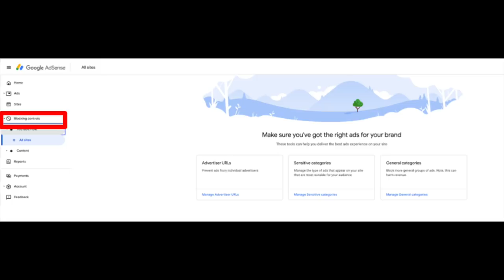Tom's Last Newsflash- Keep it real with me one last time (and other important YouTube updates)!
Hellooo Insiders! We have a bunch of YouTube updates for you this week as well as a personal announcement from me.

Check it out and leave your questions comments below!

Chapters:
0:00 Removal of Uploads Escape Hatch
0:50 [Reminder] Enable 2-Step Verification
1:06 Nicotine and THC Policy Update
1:27 Clarifying our Fundraising Policy on YouTube
1:52 [Launch] Live Entry Point in Explore
2:05 [Deprecation] Removing Stories Channel Page
2:32 [Reminder] How to Block Unwanted Ads
3:31 [Launch] YTM+Premium Expansion
4:17 [Blog Post] Susan's H2 2020 Letter To Creators
4:42 Trivia Winner
5:20 Trivia
5:38 Tom's Advice to Creators
10:30 Tom's Goodbye!
11:57 Bloopers

👕👚SWAG 🎽☕

100% of the proceeds automatically support Red Cross